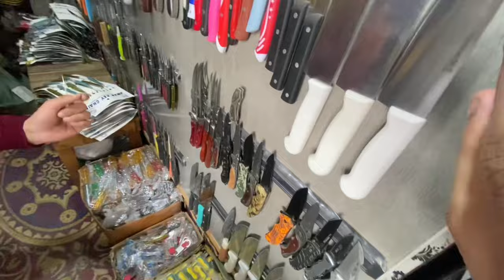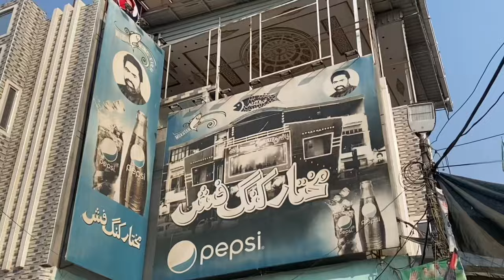Famous Mukhtar King Fish | Street Food Skill in Wazirabad | Punjab | Rahu Fish | Mushka Fish | Baam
Famous Mukhtar King Fish | Street Food Wazirabad | Special Street Food | Pakistan

Address Mukhtar Fish Near Wazirabad Railways Station